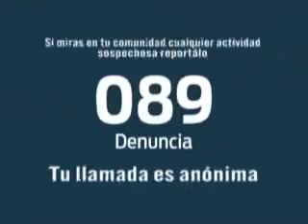DESALOJAN JUZGADOS POR AMENAZA DE BOMBA.wmv